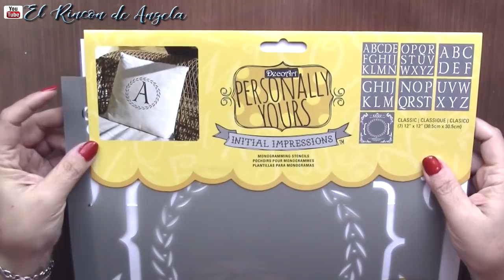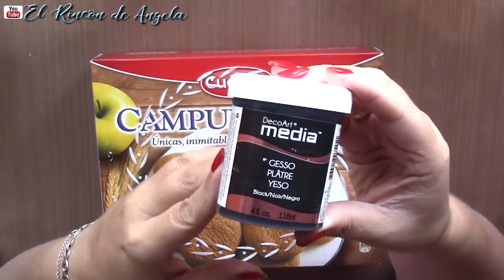DECOUPAGE, relieve y papel de scrap para reciclar una caja de carton -Diy manualidades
* Molde de silicona
* MOlde silicona laterales
* Otros moldes vintage

C/LEON,3(POLIGONO IND.
CABO CALLEJA
FUENLABRADA (MADRID), ES 28947

→MI TIENDA ETSY  para comprar mis trabajos.